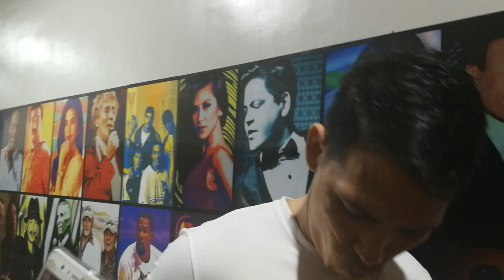Robert Bolick after NorthPort heartbreaking loss to San Miguel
Robert Bolick after NorthPort heartbreaking loss to San Miguel - July 24, 2019